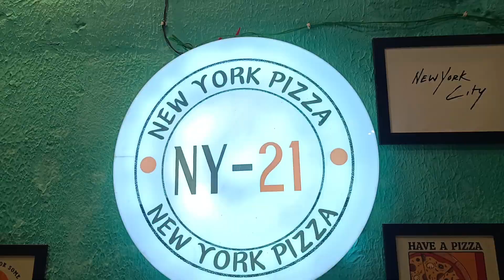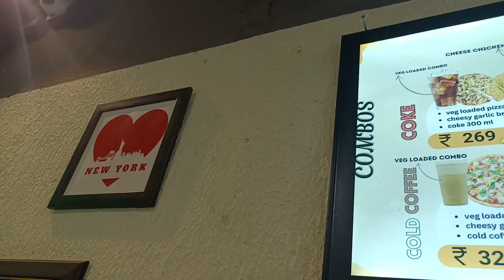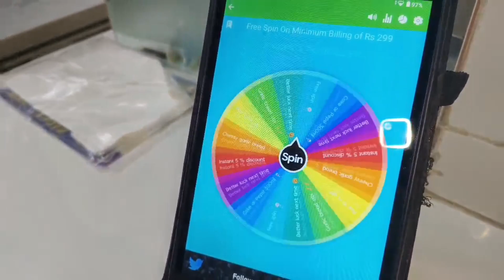We visited asansol best pizza store new York pizza | spin & win contest| free cheese garlic bread 😍